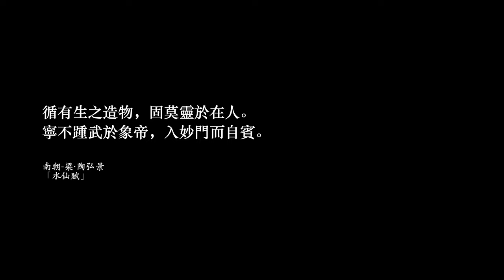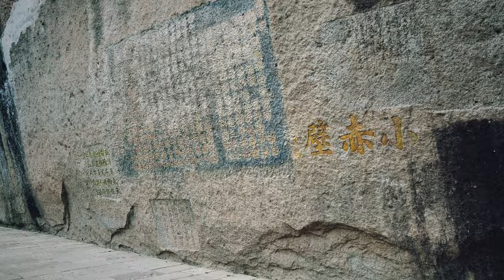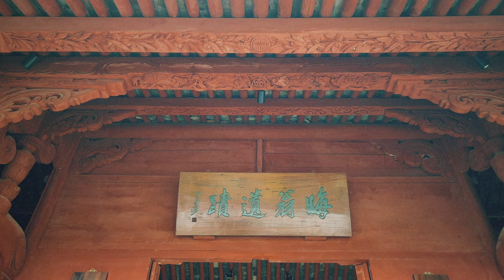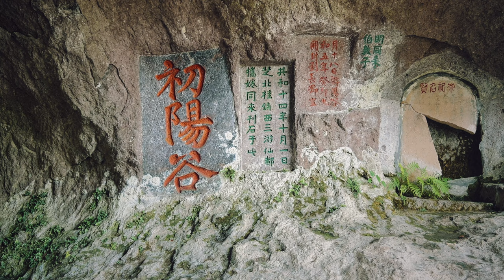縉雲·仙都（Jinyun, Xiandu）：人間仙境，靈在於人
中國人心中的仙境究竟是什麼樣子？從神話到古典文學的想象描寫來看，雲霧繚繞，山水交織之地只是仙境的表象，更為重要的是那裡應是人難以涉足，遠離世俗，卻又能給人一方天地的理想國。

在眾多自古以來被稱作「仙境」的地方中，仙都絲毫沒有收斂自己的鋒芒，它用名字告訴世人，沒錯，這裡便是無出其右的人間仙境。能讓仙都有這份底氣的，最重要的是這裡與華夏民族的祖先——黃帝有著密不可分的聯繫。

打敗炎帝之後，黃帝帶領民眾意氣風發地一路向東，途徑廬山和黃山後，來到仙都。見一座巨大的石筍，即被譽為「天下第一石」的鼎湖峰橫亙眼前，黃帝便認為這裡便是與天相接的地方。於是，他在鼎湖峰頂日夜修煉，最終在煉丹的巨鼎崩裂將峰頂砸出一汪深湖之後，駕龍歸天而去，空留肉身，將華夏文明的故事置於身後，留給後人書寫和評說。

這自然是歷史與神話交織的故事，但可以肯定的是，仙都與黃帝的確有深刻的淵源，作為華夏文明的根脈之一，這裡也已經超越仙境的自然意義，極具人文內涵。

在日後的朝代中，各個時期的文人墨客都對仙都心馳神往。那時到達此地極為不便，他們明白一生就只有一次機會到這裡，於是便將自己的墨寶留在了仙都。這裡不僅留下了李白的詩句，也留下了「篆聖」李陽冰和「楷書四大家」之一的顏真卿的摩崖石刻真跡。除此之外，我們還能觀摩朱熹在此的講學地，以及張居正三子——張懋修的隱居修煉丹室。

能與先哲們站在相同的去處已令人振奮不已，更何況還是在這氤氳如琉璃般的霧靄世界中。在身心飄飄然的狀態下，理智依然告訴我仙都還有許多以歷史視角賞味的地方。

鼎湖峰峰頂的深湖自然是因自然運動形成，但四周皆被密林覆蓋的環境，古人根本無法以凌空的視角發現這個深湖。最有可能的是，在很久很久之前，一位對眼前巨筍倍感好奇的古人，費盡心力以攀岩的方式到達峰頂，才發現這裡的奧妙。

同樣，類似芙蓉峽那般險峻的無人之境，為何會有人知道，想必古人和當代人一樣，都因對萬事萬物充滿好奇和冒險精神，才發現此處。

想到這裡，我便明瞭陶弘景在領略仙都盛景之後，寫下「水仙賦」的動因。他並沒有被仙都的仙境迷倒至忘我，反而極為清醒地認為世間萬物的造物中，人是最有靈性的。正因為我們擁有無限的想象力和創造力，仙都才能被稱作是「仙都」，才有智慧探索虛與實，現實與夢幻的關係。

人間仙境，靈在於人。沒有人，仙也是個無從談起的概念。我們這些被滾滾紅塵裹挾的人，在短暫的一生中究竟是慌張匆忙而過，還是終能找到自己的位置，或許也僅是一個無需追問結果的生命態度。

🌲 章節一覽

0:00 開篇
0:42 好溪
2:10 練溪矴步橋
3:11 大肚岩
4:46 雲關
6:28 丹室
7:28 小赤壁
8:28 小蓬萊
10:11 仙都觀
12:27 芙蓉峽
14:37 獨峰書院
18:05 倪翁洞
20:43 朱潭山
23:56 鼎湖峰